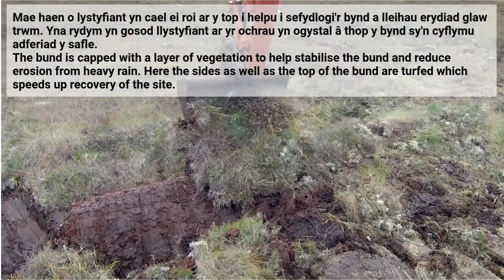Video of restoration work on Cors Fochno / Fideo o waith adfer ar Gors Fochno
**SCROLL DOWN FOR WELSH**
This video and time-lapse footage shows the bunding restoration work done by Natural Resources Wales’ LIFE Welsh Raised Bogs Project this autumn and winter.

The project aims to protect Wales’s rarest habitat, lowland raised bogs, and is seeing positive results.

The peat bunds, or low-level banks of peat as they are also called, are approximately 25cm high and follow the natural contours of the raised bogs domes.

The bunds are designed to slow the loss of water in the upper layer of the raised peat dome, holding the natural water level on the bog for longer.

The work aims to restore more natural water levels at Cors Fochno and Cors Caron National Nature Reserves (NNR), two of the best and least damaged raised bogs remaining in the UK.

**WELSH**
Mae’r fideo a ffilm treigl-amser yn dangos gwaith adfer gan Brosiect Cyforgorsydd Cymru LIFE Cyfoeth Naturiol Cymru yn yr hydref a gaeaf.

Nod Prosiect Adfywio Cyforgorsydd Cymru yw diogelu cynefin mwyaf prin Gymru, cyforgors yr iseldir, ac mae’n dangos canlyniadau cadarnhaol.

Mae’r byndiau, neu’r cloddiau mawn isel fel y'u gelwir hefyd, tua 25cm o uchder ac yn dilyn cyfuchliniau naturiol cromenni’r gyforgors.

Nod y byndiau yw arafu’r broses o golli dŵr yn haen uchaf cromen y gyforgors, gan ddal lefel naturiol y dŵr ar y gors am amser hirach.

Nod y gwaith yw adfer lefelau dŵr mwy naturiol yng Ngwarchodfa Natur Genedlaethol (GNG) Cors Caron a Chors Fochno,  dwy o’r enghreifftiau orau o gyforgorsydd tir isel sydd wedi’i difrodi lleiaf ym Mhrydain.

Gwyliwch y fideo i ddarganfod mwy am y gwaith neu ewch i’r wefan i ddarllen mwy am y prosiect